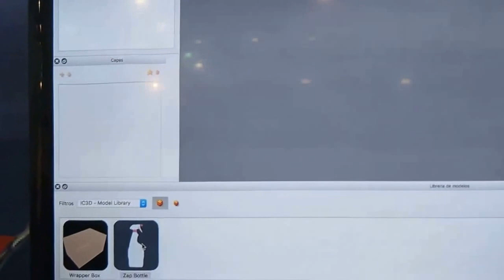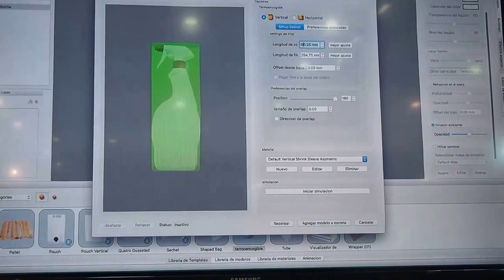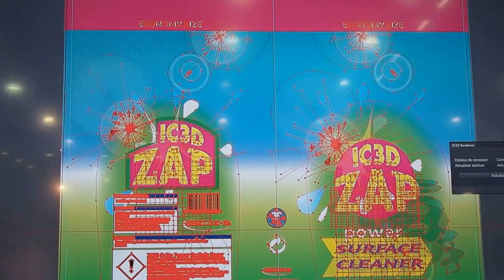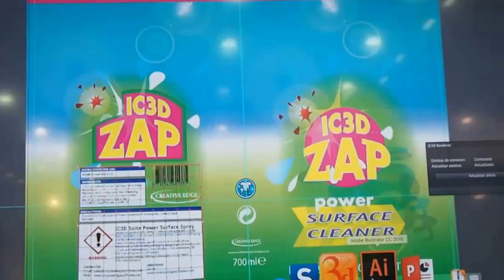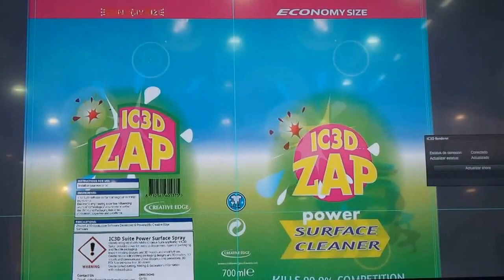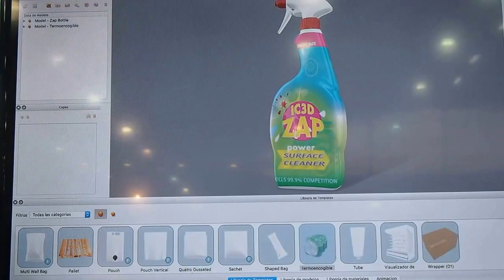Creative Edge Software presentó IC3D Suite, en Andina-Pack 2015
Durante Andina-Pack 2015, Carmen Eide - gerente de ventas de Creative Edge Software- presentó para El Empaque+Conversión la nueva plataforma de la compañía IC3D para la generación de  prototipos digitales en 3D, en vivo y de inmediato.